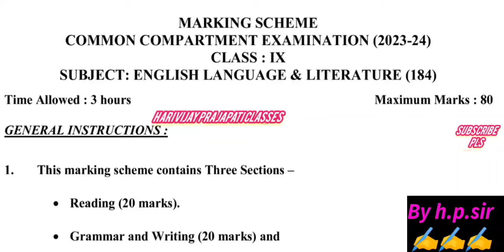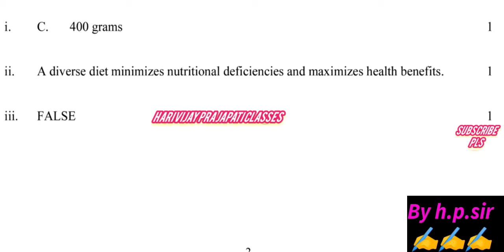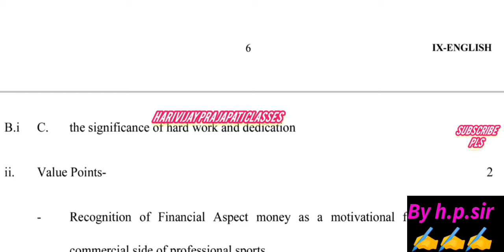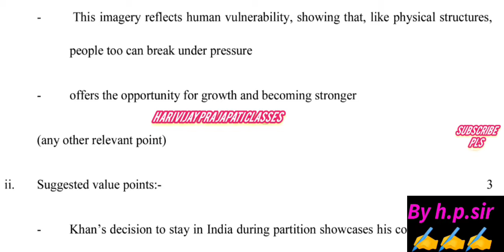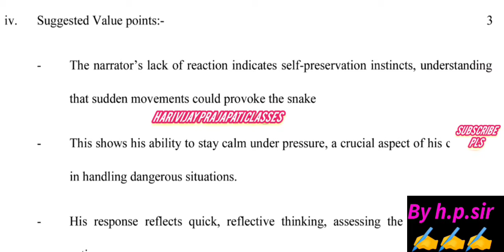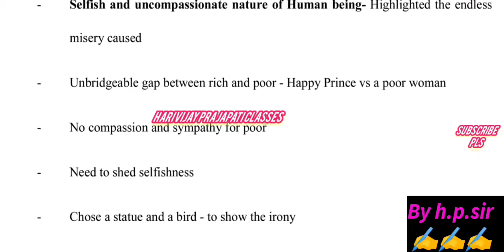class 9 English compartment paper answer key 23/4/2024 || English compartment solution 2024 class 9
class 9th english compartment paper 23/04/2024 || English compartment paper answer key 2024 class 9
class 9th english compartment exam answer key 2024 ||English compartment paper solution 2024 class 9
class 9th english compartment paper 23/4/2024//English compartment paper solution/answer key 2023 class 9
class 9th english compartment paper 23/4/24 || English compartment paper solution/answer key class 9
class 9 english compartment paper 2024//English compartment exam important question class 9 cbse/doe
class 9th english compartment paper 2023-24 ||English compartment exam 2024 important questions class 9
class 9th english compartment paper 2024 || english compartment exam important question class 9 cbse/doe
class 9 english compartment paper 23/4/2024 English compartment paper class 9th
class 9th english compartment paper 2024 solution
class 9th english compartment paper answer key 2024
english compartment paper class 9th solution 2024
class 9th english compartment paper most important question 23/4/24
common annual compartment paper important question English class 9
class 9th common annual compartment paper 2024 english
class 9 English common compartment paper 2024
class 9th English most important question
kaksha 9 angreji mahatvpurn question 2024
kaksha 9 angreji important question 2024
class 9 english compartment important question 2024